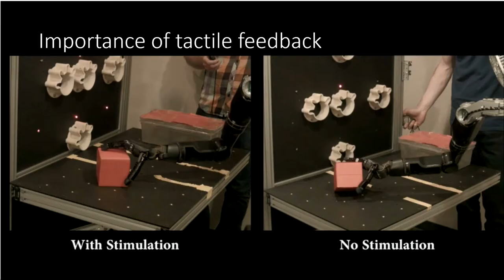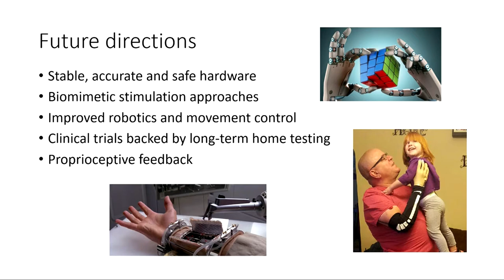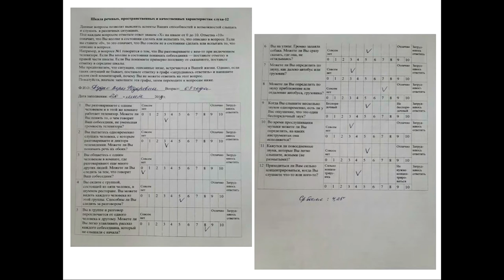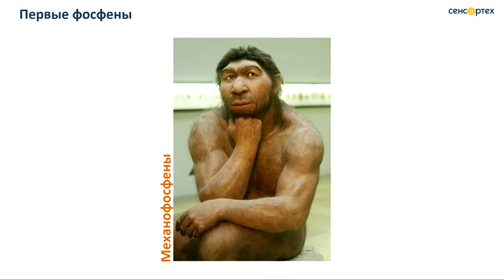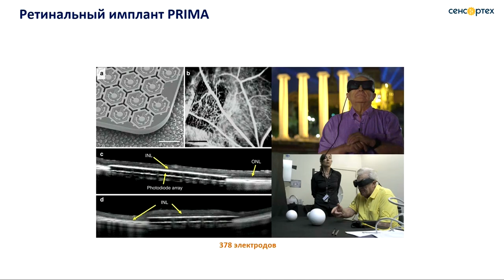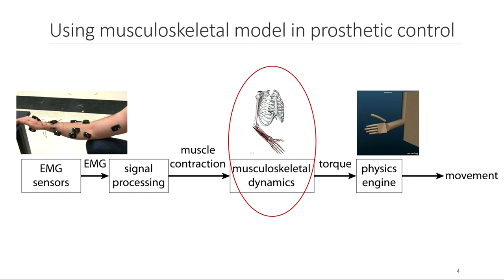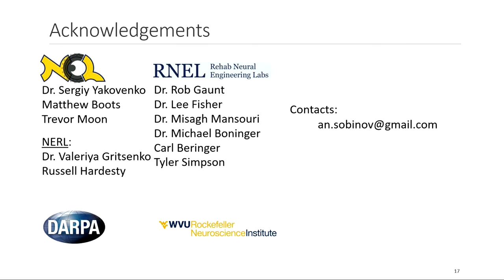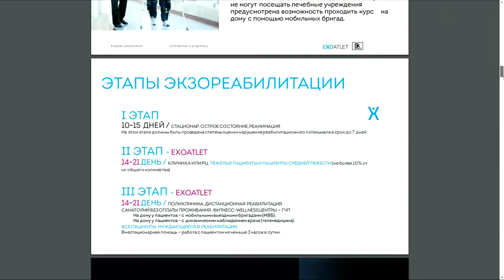EN. Hi-tech prosthetic and assistive technologies: vision,hearing, touch, limbs, exoskeletons...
Symposium directed by Denis Kuleshov

Speakers:
Vladimir Konyshev;
Andrey Demchinsky;
Anton Machalov;
Tatiana Vladimirova
Elizaveta Okorokova
Anton Sobinov;
Eugeny Dudorov;
Ekaterina Berezyi.